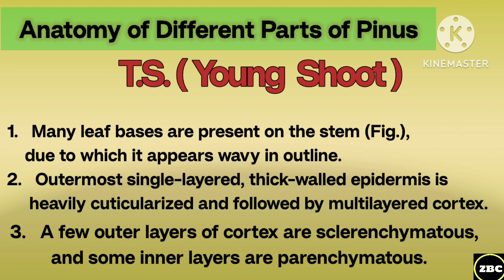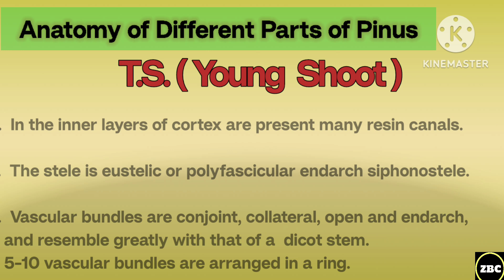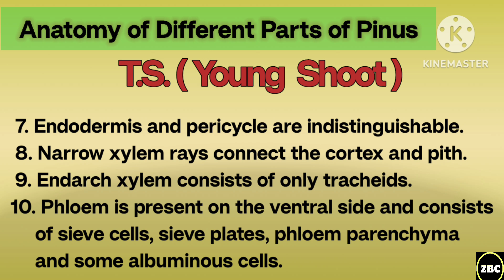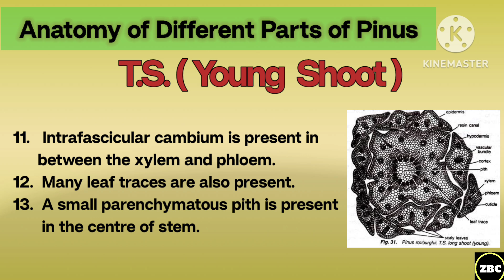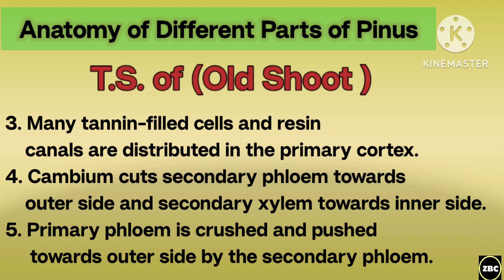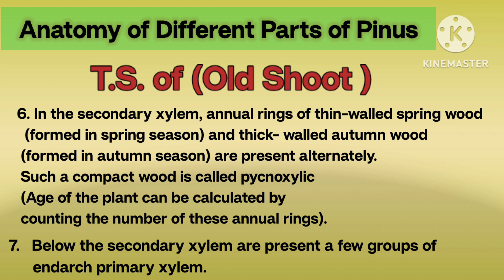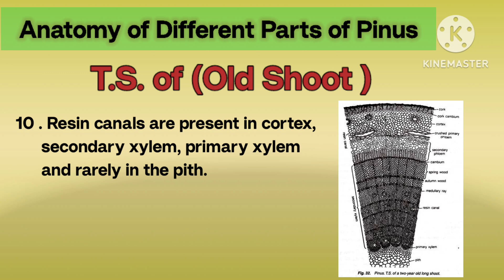Pinus | ( Part-4) Internal Structure of Stem ( Young & Old ) B.sc Botany Notes With Explanation| ZBC